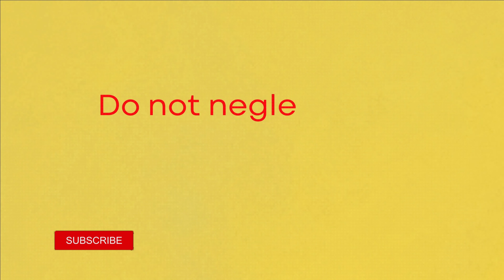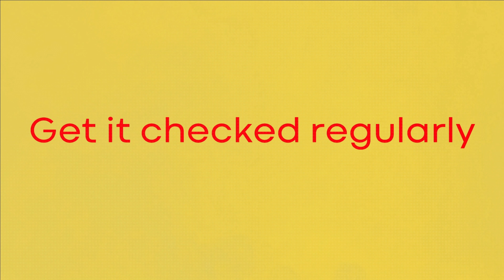Silent Threat: How Diabetes Ravages Your Body from the Inside Out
India is the Diabetes capital of the world. Diabetes itself can be easily controlled but undetected can cause severe complications.. Most neglect regular check ups and present to the clinician with advanced symptoms. Share this with your family and friends to create awareness.